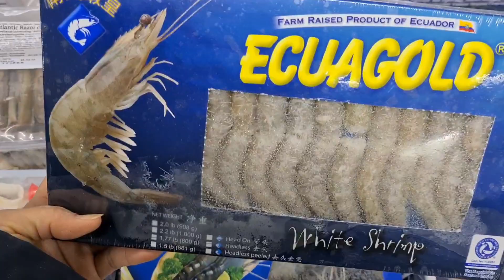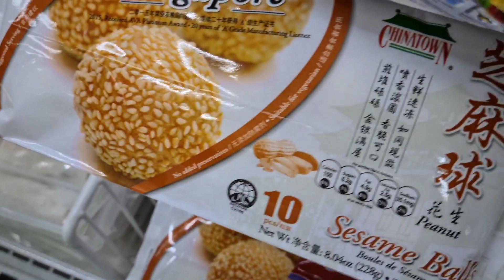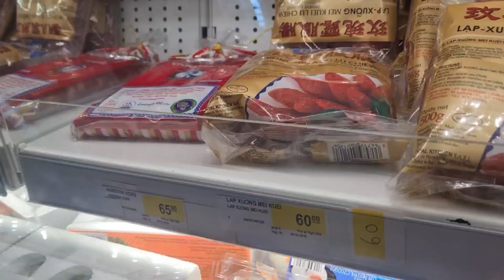ค่าครองชีพในเดนมาร์ก ราคาอาหารไทยร้าน asian shop🌱 Ep77